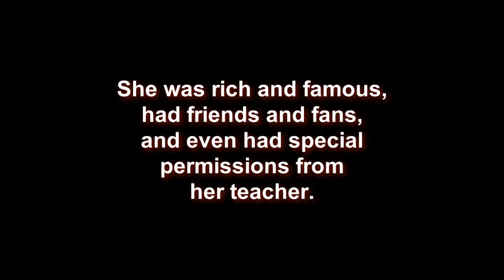Fantage Animated Movie - Fabulous Fame TEASER TRAILER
Kathy is a normal, everyday schoolgirl... with a dream. She has always wanted to be like a popular girl, or better yet, a star. And one day she finally accomplishes that. She has friends, fans, money and fame. But her fame starts making her act snobby... She begins to pick on the ones who aren't as rich as she is, bragging about the things she has, and acting selfish and rude. In order to earn back the trust of her two best friends, Amanda and Jessica, she must prove that she can be more than a selfish, greedy bully. Will Kathy's life ever be the same again?